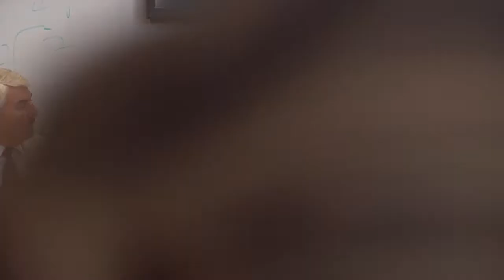Homeless Services Site Evaluation Commission Meeting - August 23, 2016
Salt Lake City's Homeless Services Site Evaluation Commission hosted a public meeting on Tuesday, August 23, 2016.

The City's Commission, co-chaired by Gail Miller and Palmer DePaulis, reviewed the results of a recent survey designed to solicit public opinion on criteria for new resource centers in Salt Lake City. The commission also received an update from City and County leaders, and worked on developing plans for the next phase of the site selection process.